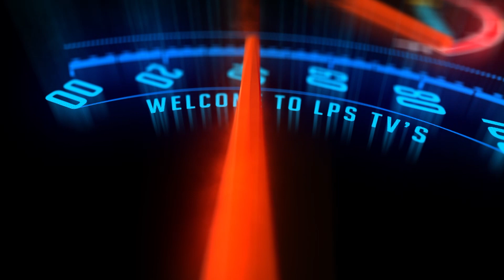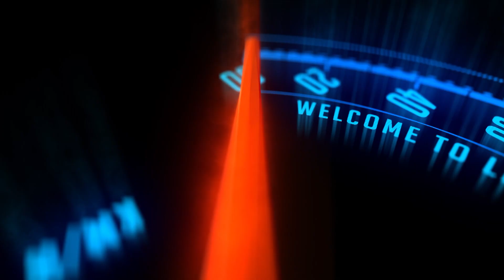LPS TV | Women Karting Championship 2023 | F1 | Grand prix 2024 | Formula 1 | 2F2F Racing Club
Welcome to the firs Qaid-e-Azam Women Karting Championship 2023 at 2F2F Race Club in Lahore and as always LPS TV is delighted to be the part of such wonderful event. We did the live broadcast/steam of this one of a kind motor sports event.

STAY BLESSED, STAY HEALTHY and don't forget to LOVE PLAY SPORTS